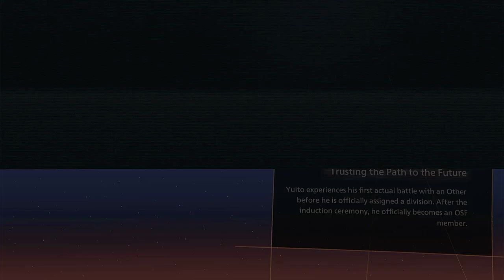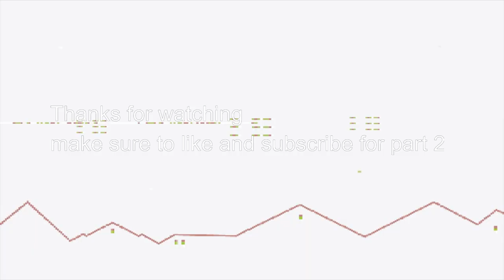scarlet nexus part 1